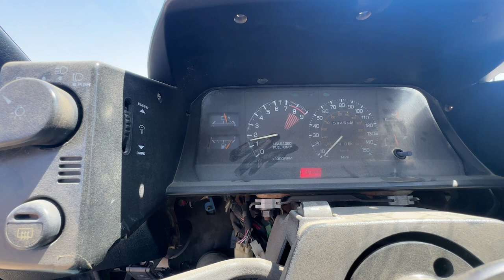1987 Toyota MR2 Rallycross: Overheating Our Way to Victory!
Join the OIO crew as we enter the first round of the 2024 Kansas City Region SCCA Rallycross season battling against each other in the modified rear wheel drive class. Ian has his work cut out for him in the 80s icon if he's going to beat not only the reigning champion, Ryan, in his MGB-GTS but also his own co-driver Miles and the rest of the talented drivers in the class.

It doesn't help that in the middle of an already hectic racing day the MR2 decides to get a little bit hot. Luckily there's always someone with actual mechanical know-how around to bail Ian out. Sadly that someone had his own mechanical issues. It definitely wasn't a typical rallycross day for OIO.

0:00 - Intro
0:27 - Overview
1:35 - Jawin' With the Competition
3:20 - Ukulele Montage!
4:03 - Parade Laps
6:05 - Morning Runs
7:30 - Disaster Strikes the MGBGTS!
8:58 - Course Work
10:55 - Afternoon Runs
12:34 - MR2 Marks Territory
13:20 - Miles Fast Run
14:20 - Repairs?
15:58 - More Runs + More Heat
17:01 - Ryan Saves the Day!
18:02 - Ian Fast Run
19:10 - One More Run
21:18 - Ryan's Revelation
23:36 - Recap